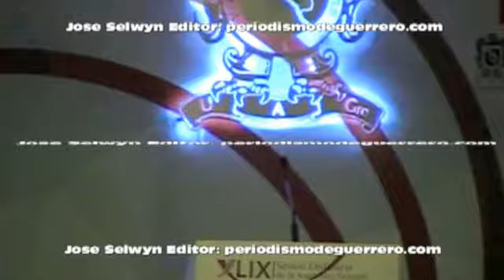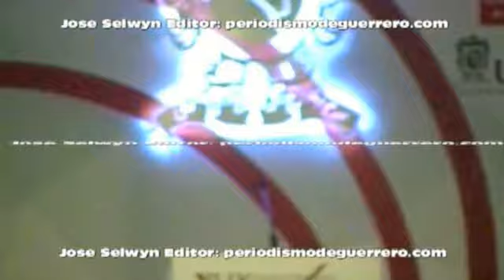Javier Saldaña Almazan XLIX Sección Ordinaria de Asamblea General Asociación Nacional Universidades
Javier Saldaña Almazan XLIX Secion Ordinaria de la Asamblea General Asociasion Nacional de Univercidades e Instituciones de Educaccion Superior
Acapulco de Juarez Guerrero Mexico 24 de Junio del 2016

LA UAGro ES SEDE DE LA 49 SESIÓN ORDINARIA DE LA ASAMBLEA GENERAL DE LA ANUIES

Con la distinguida presencia del secretario de Educación, Aurelio Nuño Mayer; el gobernador, Héctor Astudillo Flores; el rector de la UAGro, Javier Saldaña Almazán; el sub secretario de Educación Superior de la SEP, Salvador Jara Guerrero; el secretario general de la ANUIES, Jaime Valls Esponda y 130 rectores y directores de las universidades e institutos de Nivel Superior en el país, la UAGro es sede en Acapulco por primera vez en su historia, de la Sesión Ordinaria de la Asamblea General de la ANUIES, se realizo firma de convenio

TELEVISIÓN: Por José Selwyn Passi, Dueño Productor, Para periodismodeguerrero.com televisión con transmisión continúa las 24 Horas, los 365 días del año en forma permanente.